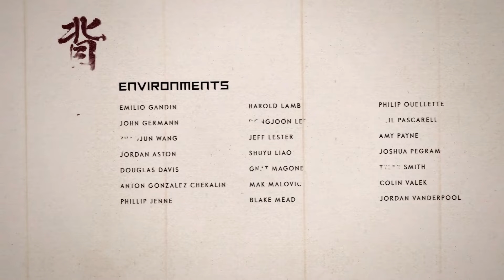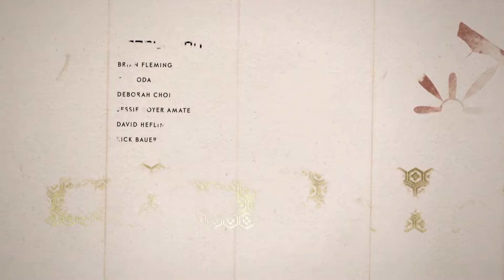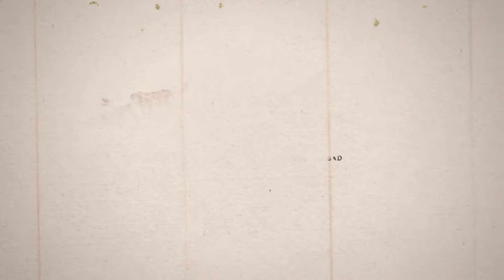Ghost Of Tsushima: Director's Cut Gameplay Walkthrough Part 12 - Ending [1080p 60FPS PC]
About the game:
Uncover the hidden wonders of Tsushima in this open-world action adventure from Sucker Punch Productions and PlayStation Studios, available for PS5, PS4 and PC

Forge a new path and wage an unconventional war for the freedom of Tsushima. Challenge opponents with your katana, master the bow to eliminate distant threats, develop stealth tactics to ambush enemies and explore a new story on Iki Island.

Ghost Of Tsushima: Director's Cut Gameplay Walkthrough Part 12 and until the last part will include the full Ghost Of Tsushima: Director's Cut Gameplay on PC. This playthrough is recorded in 1080p 60FPS.